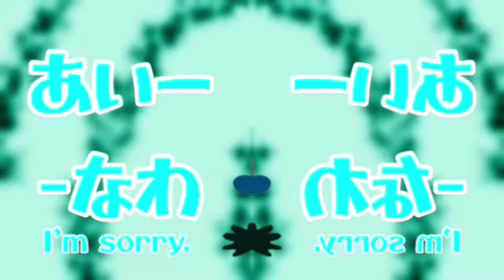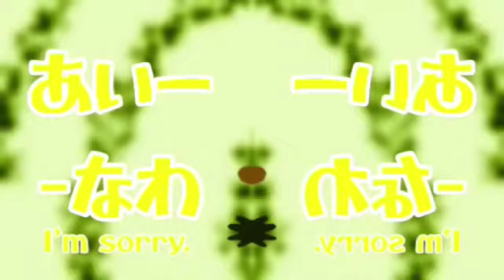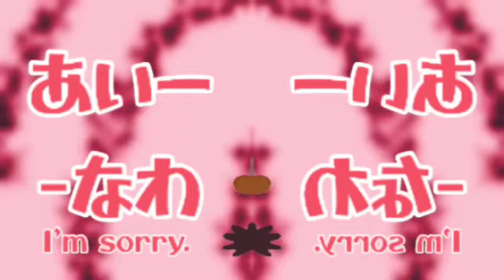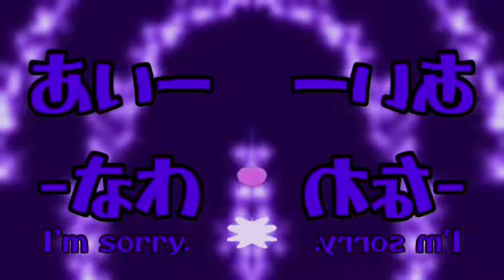Preview 2 Bhangra Glow Effects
I wanted to do something more in line with Preview 2 effects.

NOT MADE FOR KIDS! I DON’T OWN THIS CONTENT AND THE OTHERS!!! AND NO FALSE STRIKES!!!